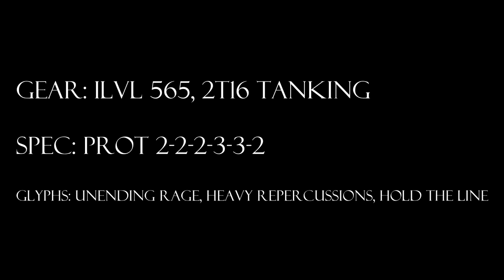World of Warcraft, Level 90 Protection Warrior Solo: Yor'sahj 10 Heroic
The Cranky Tank solos Yor'sahj 10H in Dragon Soul.